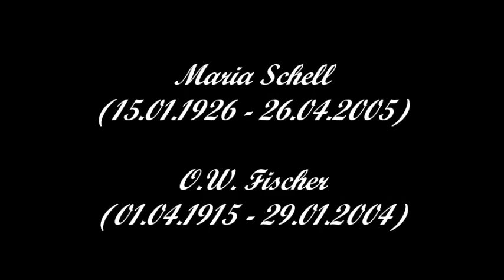Das Traumpaar Maria Schell und O. W. Fischer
“Das Traumpaar der Fünfziger Jahre, wenn nicht gar das wirkungsvollste der deutschen Filmgeschichte. O. W. Fischers kalter, scheinbar gefühlloser, in seine Vergangenheit verstrickter Tatmensch trifft von nun an auf Maria Schells beharrlich forderndes, gefühlsgeprägtes Seelchen. Vor der Kamera hält diese Beziehung fünfunddreißig Jahre lang. Acht gemeinsame Spiel- und Fernsehfilme verbinden ihre Karrieren. Sie finden sich aber auch in einer geistigen Verwandtschaft. Beide praktizieren ein animalisches Schauspielersein direkt aus dem Bauch der Intuition, dem Zustand der Unmittelbarkeit heraus. Unabhängig von einander setzen sie in ihrer Karriere forcierte Gagenansprüche und Mitbestimmungsrechte parallel durch. Sie scheuen sich nicht, ihren Produzenten und Regisseuren zu widersprechen und geben nur nach, wenn man sie wirklich überzeugt hat. Beide nutzen ihr Starpotential, um das Publikum aus dem Schnulzensumpf zur schöpferischen Filmkunst zu führen. Ihre Rollen legen sie nicht stereotyp an, sondern arbeiten deren Charaktereigenschaften heraus.”
(Dorin Popa in “O.W. Fischer: Seine Filme - sein Leben”)

“Unsere ganze Liebe floss in die Rollen, und das muss das Publikum gespürt haben. Wir wurden ein Liebespaar.”
(Maria Schell in “Die Kostbarkeit des Augenblicks”)

“Es ist unglaublich, dass zwei Menschen einander so sehr künstlerische Heimat sein können, dass sie eine fehlende Szene mit einander spielen können, ohne auch nur ins Buch zu schauen. Ich weiß nur von wenigen Paaren, die über ein Leben diese künstlerische Nähe halten konnten.”

“Göttin, Weibchen, Königin! Oh, Margitli, bleibe gnädig. Sie verzeihen, ich nenne Maria immer “das Margitli”."
(O. W. Fischer in “Meine Geheimnisse”)